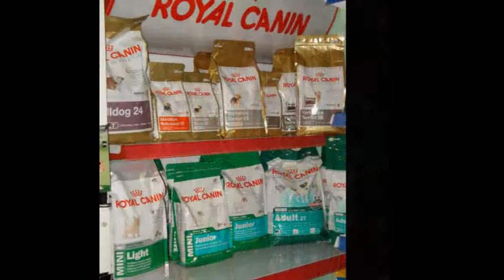PAJARERÍA ZOOTROPIC, Puente Genil, (Córdoba)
Venta,cria,animales,pájaros,aves,roedores,peces tropicales articulos,acuariofilia,complementos,alimentación,peluqueria canina,piensos,acuarios,jaulas,criadores,perros,gatos,filtros eheim,pez disco.

C/ Isaac Peral, 21 local
Puente Genil - Córdoba - (14500)
España
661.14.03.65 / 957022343